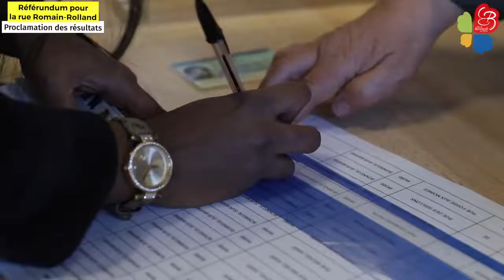Référendum pour ou contre la fermeture de la rue Romain-Rolland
Proclamation des résultats, ce samedi 26 mars, par le maire Denis Öztorun.

Sur les 57 votes enregistrés, 51 personnes, soit 89,5% des votants, ont voté pour le maintien de la fermeture de la rue Romain-Rolland le lundi, mardi, jeudi et vendredi de 8h à 8h45 et de 16h à 16h45.